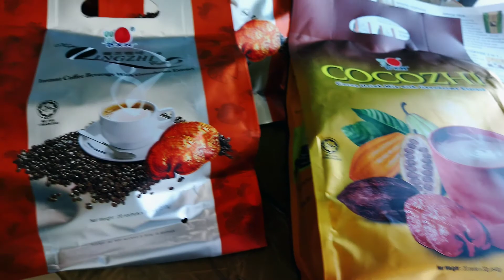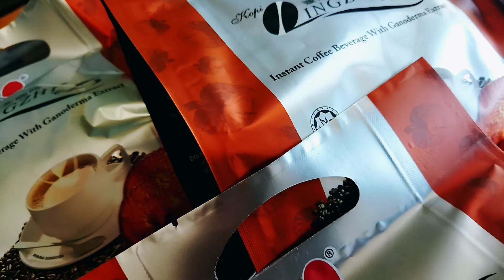Magdedeliver Ako Ng Dxn Products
SA panahon Ng Pandemic at pataas ang mga bilihin kailangan natin kumita kailangan natin maging masipag para may panggastos Tayo SA pang araw araw na buahy natin..

SA buhay Namin kailangan ko rin kumita para may pangtherapy ang anak Kong special child..